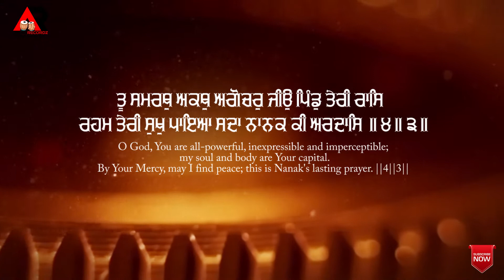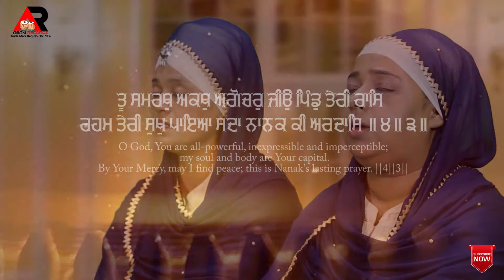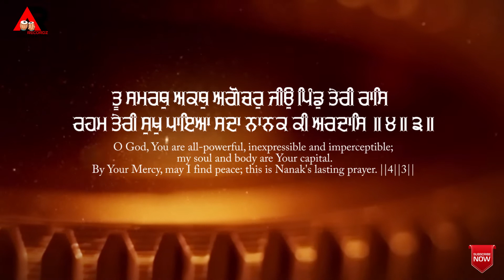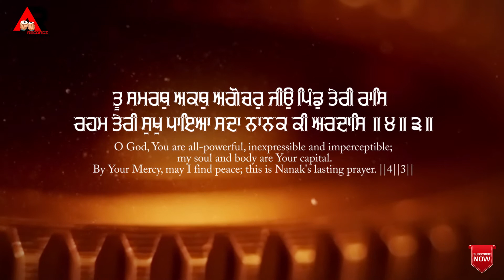Reham Teri Sukh Payea | Bibi Davinder Kaur ji Bibi Jitender Kaur Amritsar Wale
Facebook Like Page- Agam Recordz